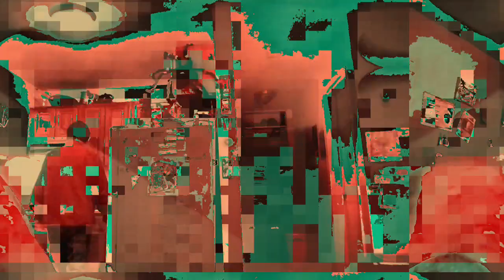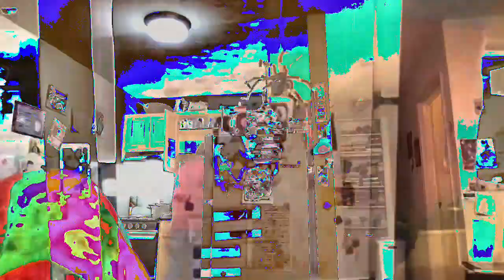[EPILEPSY WARNING] Movie 23 02 22 16h44m38s *Photosensitivity Warning*